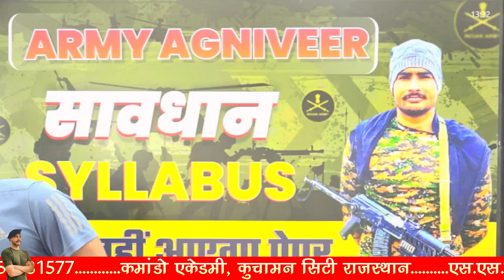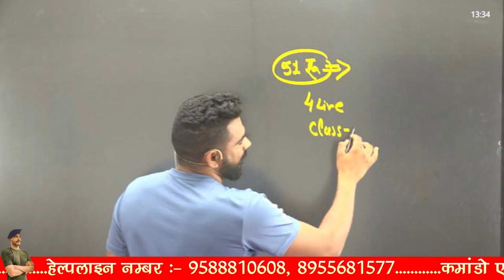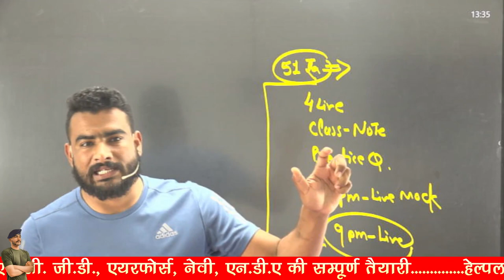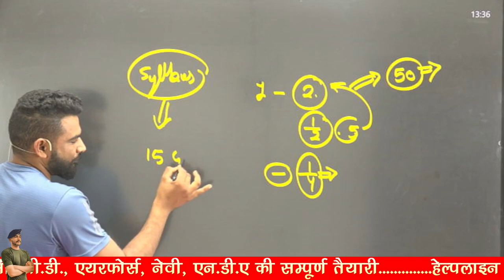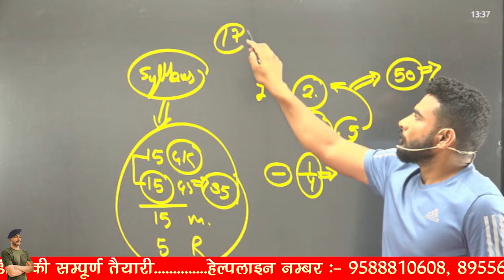Army अग्निवीर New Syllabus || army gd , army clerk, army tredsman